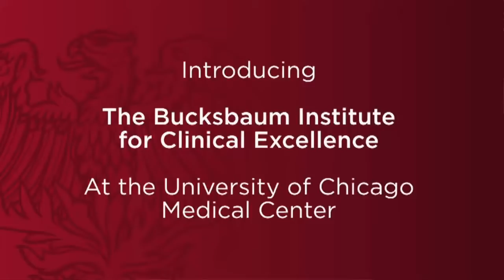Introducing the Bucksbaum Institute for Clinical Excellence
Announcement of the Bucksbaum Institute for Clinical Excellence at the University of Chicago Medical Center, with panel discussion. Speakers include University of Chicago President Robert J. Zimmer, Pritzker School of Medicine Dean Kenneth S. Polonsky, Carolyn "Kay" Bucksbaum, Medical Center Executive Vice President Eric Whitaker, Pritzker Dean for Medical Education Holly Humphrey, and Pritzker medical student Becky Levine.